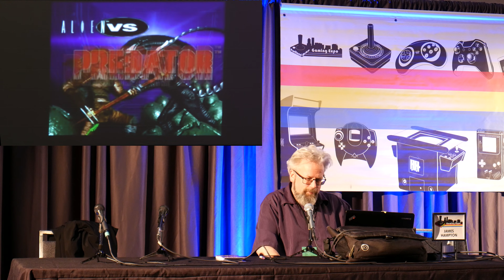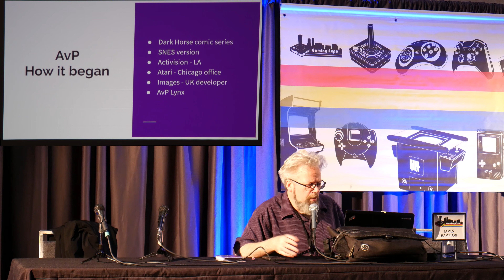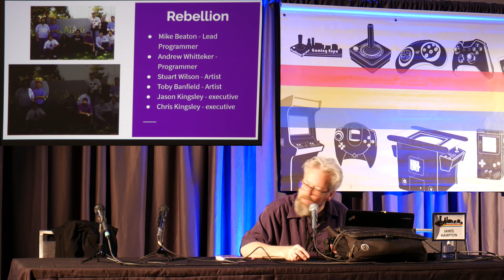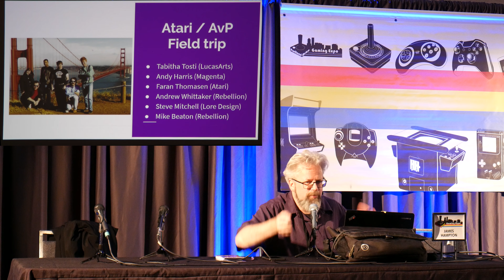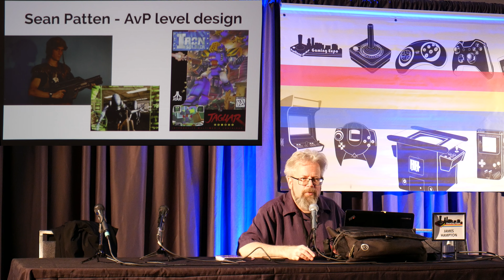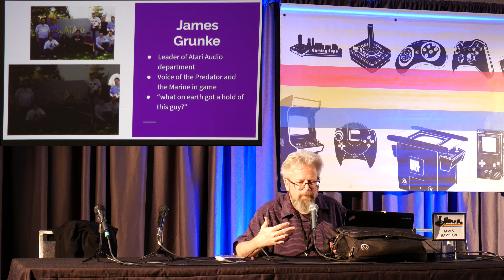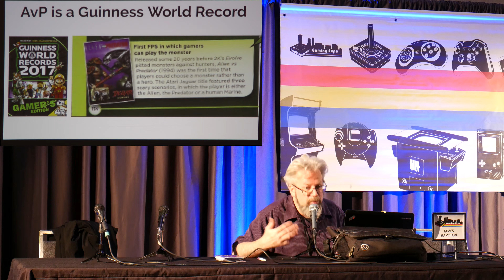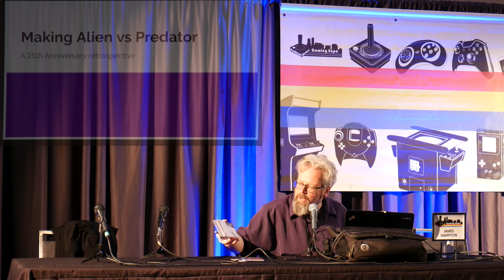PRGE 2019 - Making of Alien Vs. Predator AvP for the Atari Jaguar - Portland Retro Gaming Expo 4K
Panel "Making Alien Vs. Predator for the Atari Jaguar - a 25th Anniversary retrospective" with James Hampton from the 2019 Portland Retro Gaming Expo (PRGE), October 18th - 20th, 2019.
Description: Come hear about the time James had to smuggle an Alien Queen through quarantine...seriously. James served as producer of AvP and will share a ton of insights into working with Fox Studios, Rebellion Games, and Atari.